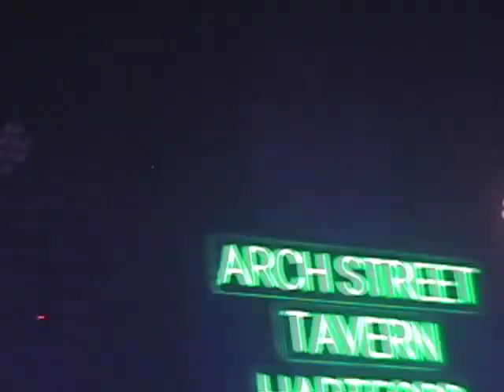Canopy & J.Wail Ft Natalie Cressman - Live @archstreettavern5418 on 3.24.24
This was the 3rd video in a series of short films I am taking of my friends concerts (mainly in the Connecticut Indie / New Haven & Hartford scenes).

Equipment: I am using a Panasonic Palmcorder (Model# PV-DV51D) with a 300x Hi Def Digital Zoom.

Follow for more and I will try to tag the bands I get on Social Media!

Cheers,

-GG